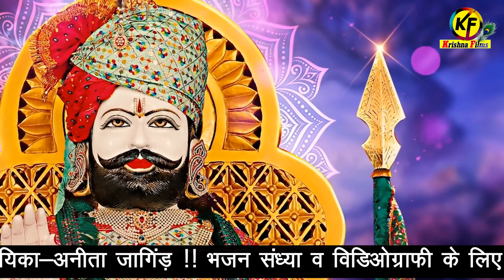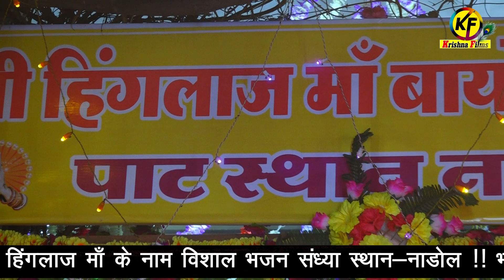बाबा रामदेव जी का बिल्कुल नया भजन!! लीला घोडा वाला रे धोली धजा वाला रे !! अनिता जांगिड़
बाबा रामदेव जी का बिल्कुल नया भजन !! अनिता जांगिड़ !!  बाबा रामदेव जी का बिल्कुल नया भजन